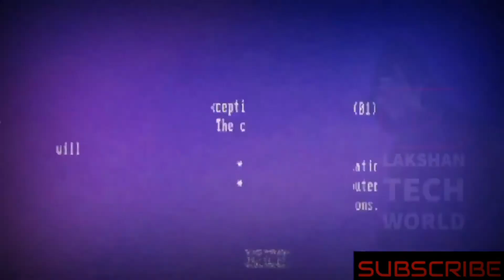2020 ට සුපිරී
Build with Everything!
Meet the free online 3D Builder with thousands of your favorite parts: now you can design, build and share anything you want, anywhere!